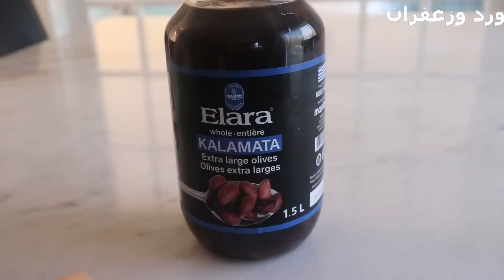اليوم طبيلة مغربية 💯